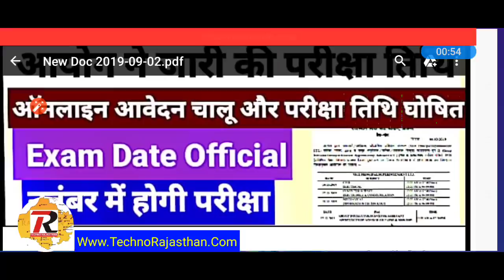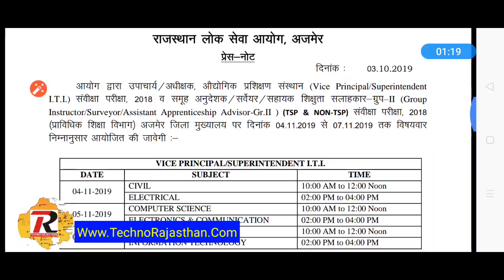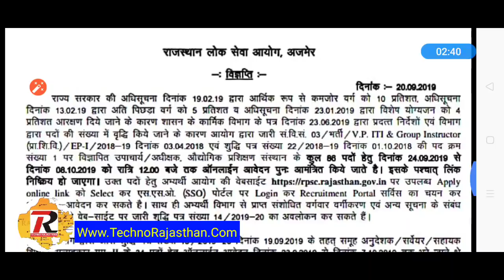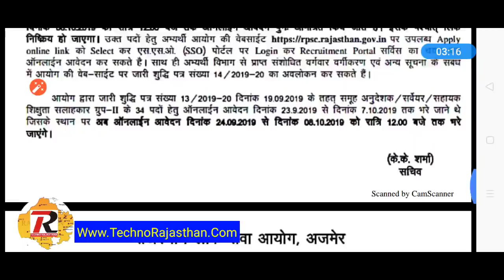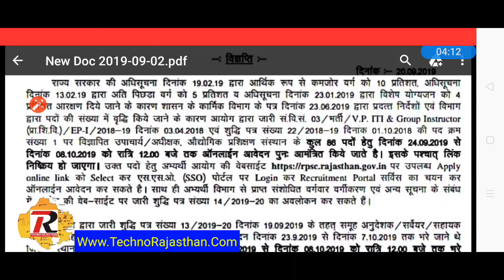राजस्थान भर्ती परीक्षा तिथि 2019 आयोग ने जारी की परीक्षा तिथि ऑनलाइन आवेदन चालू RPSC Exam Date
Rajasthan ITI vice principal exam Date
Iti group INSTRUCTOR RPSC official Exam date